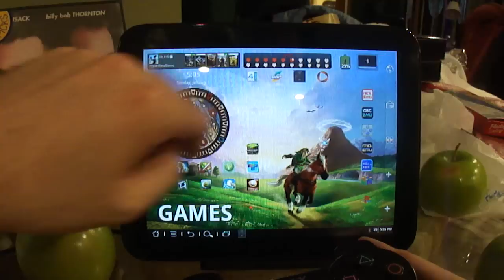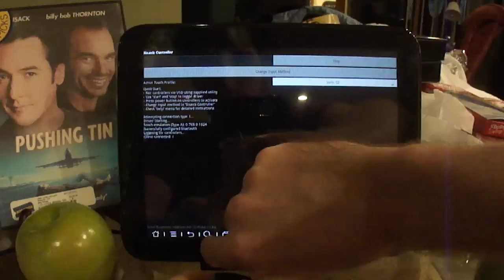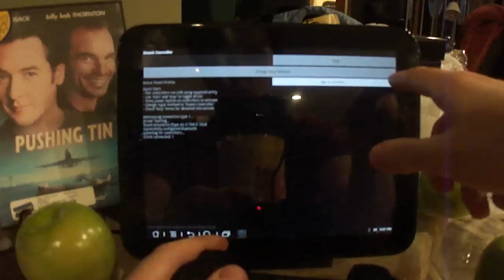Playing Sonic CD and Age of ZOMBIES with Sixaxis controller!!! - HP Touchpad CyanogenMod 7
Using the latest input mapping feature. Any android based game can now use the Sixaxis controller! Just need to create multiple profiles for each specific game.